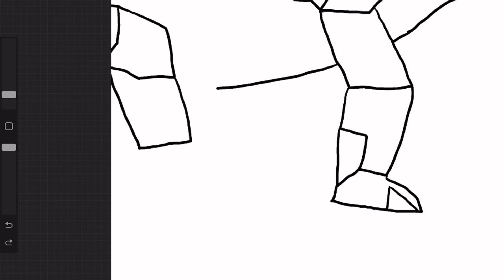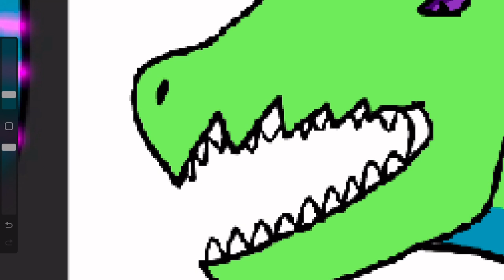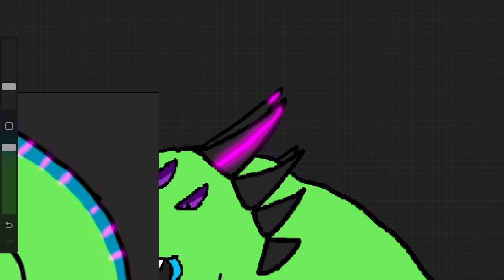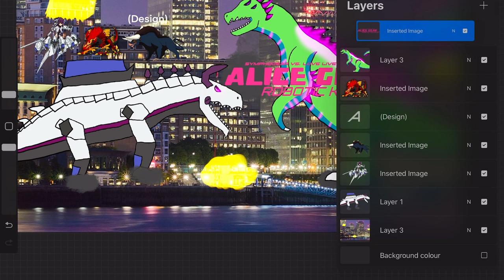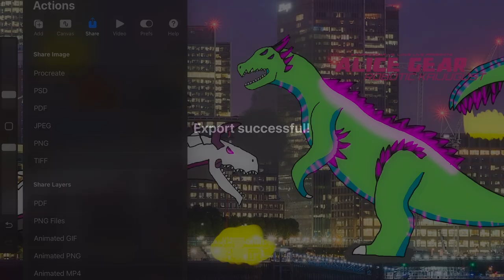Titanus Mai Nikotama (Alice Gear Robotic Kaijugust SpeedPaint)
Requested by ​⁠@SC2HayasuiVideos

Song:
Static-X - Permanence